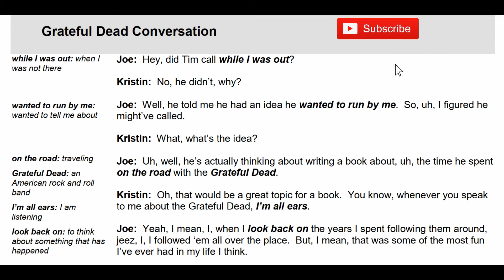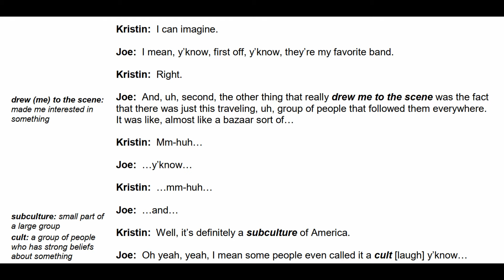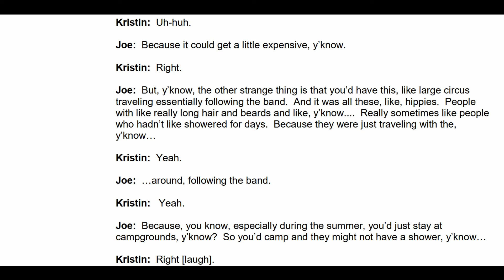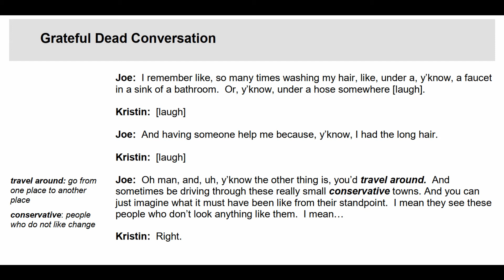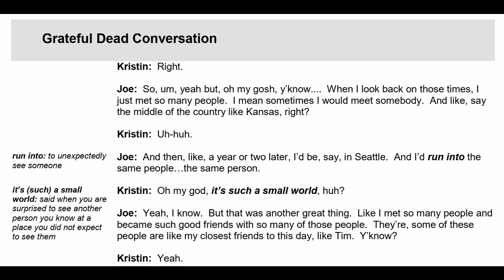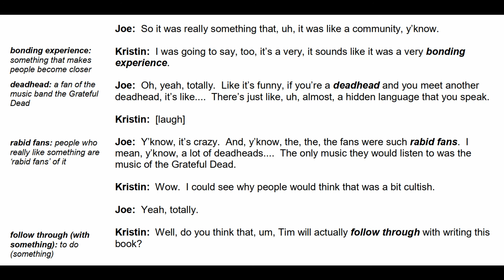0 4 grateful dead Conversations| Learn Real English Conversations|LEARN ENGLISH EVERYDAY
0 4 grateful dead Conversations| Learn Real English Conversations|
LEARN ENGLISH EVERYDAY
Joe: Hey, did Tim call while I was out?
Kristin: No, he didn’t, why?
Joe: Well, he told me he had an idea he wanted to run by me. So, uh, I figured he
might’ve called.
Kristin: What, what’s the idea?
Joe: Uh, well, he’s actually thinking about writing a book about, uh, the time he spent
on the road with the Grateful Dead.
Kristin: Oh, that would be a great topic for a book. You know, whenever you speak
to me about the Grateful Dead, I’m all ears.
Joe: Yeah, I mean, I, when I look back on the years I spent following them around,
jeez, I, I followed ‘em all over the place. But, I mean, that was some of the most fun
I’ve ever had in my life I think.
Kristin: I can imagine.
Joe: I mean, y’know, first off, y’know, they’re my favorite band.
Kristin: Right.
Joe: And, uh, second, the other thing that really drew me to the scene was the fact
that there was just this traveling, uh, group of people that followed them everywhere.
It was like, almost like a bazaar sort of…
Kristin: Mm-huh…
Joe: …y’know…
Kristin: …mm-huh…
Joe: …and…
Kristin: Well, it’s definitely a subculture of America.
Joe: Oh yeah, yeah, I mean some people even called it a cult [laugh] y’know…